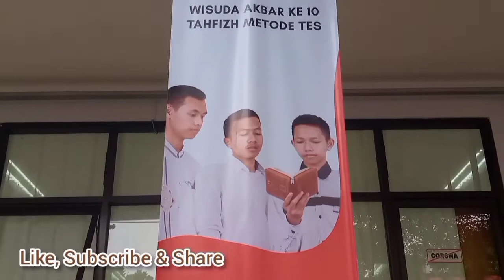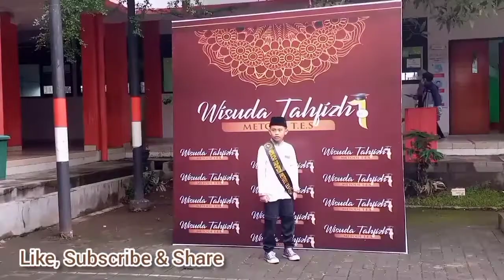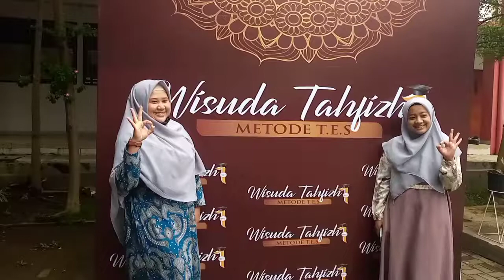WISUDA TAHFIZH KE 10 METOE TES YAYASAN INDONESIA KHATAM #1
Vlog kegiatan wisuda TAhfizh Metode TES ke 10